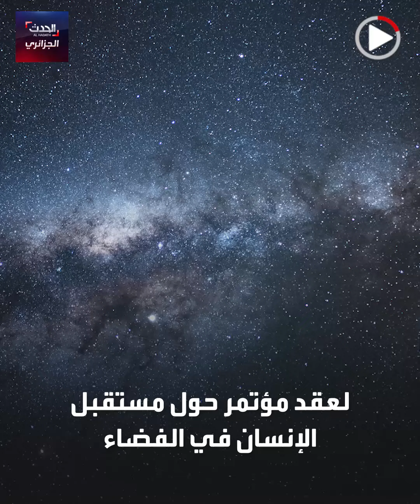أول فرنسي وصل الفضاء يزور الجزائر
رائد الفضاء الفرنسي جان كريتيان لوب الذي يعتبر أول فرنسي يصل إلى الفضاء يزور الجزائر.. تعرف على الأسباب وعلى قصة وصوله الفضاء